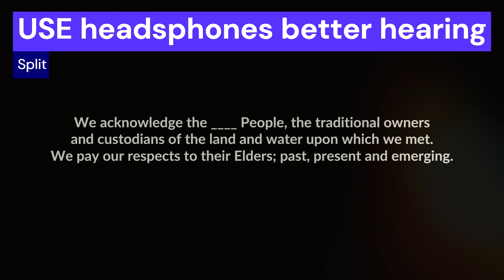Arijit Singh Ki Awaaj Me ..TU HAI KI NAHI SONG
I convert ankittiwari voice into arijitsingh voice with the help of artificialintelligence